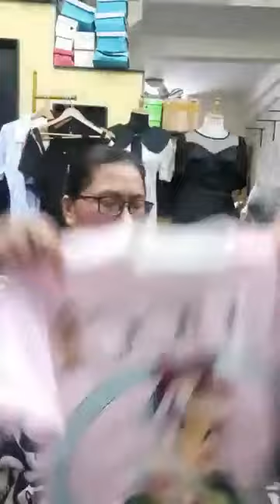Quần áo đẹp nhiều mẫu mã hàng nhập khẩu Quảng Châu chị em vào xem chốt đơn nhẹ 75